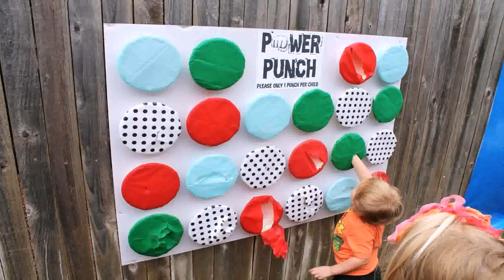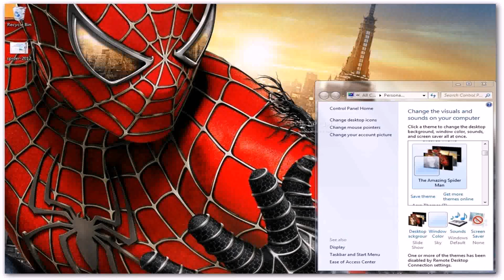Spiderman Birthday Decoration Ideas At Home